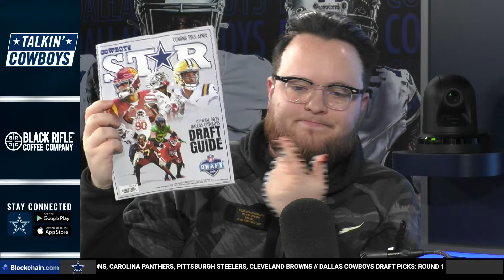Talkin' Cowboys: No Cap? | Dallas Cowboys 2024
The crew discuss possible interest in Zeke Elliot returning, salary cap issues, and more.